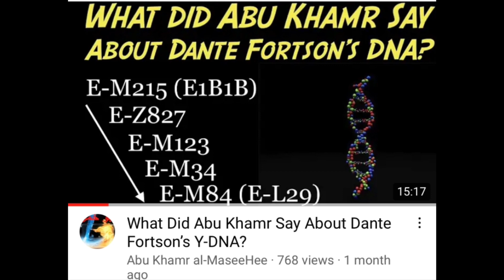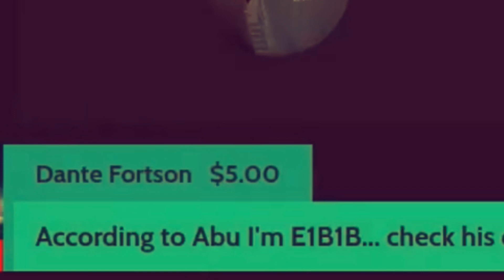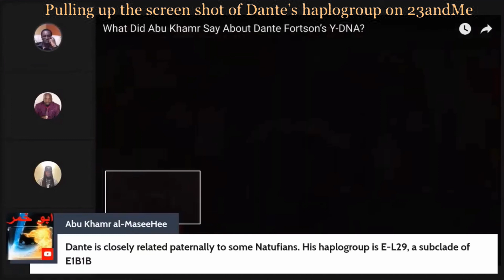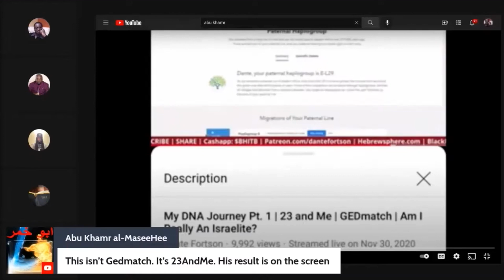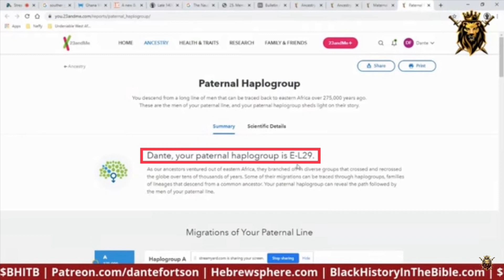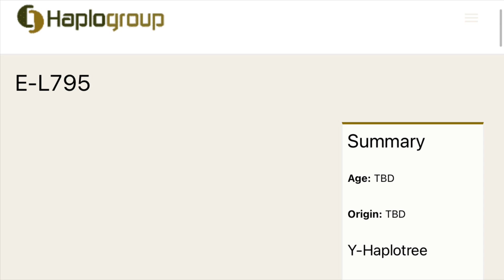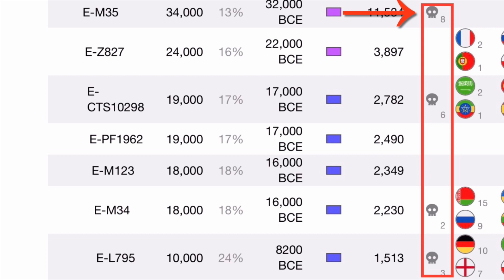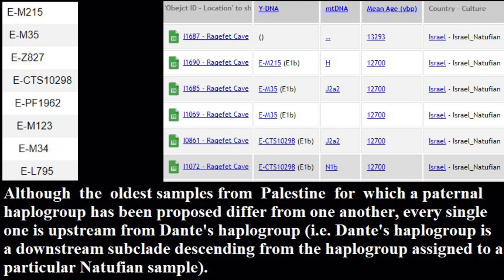Dante Fortson’s Haplogroup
A brief video clarifying the proximity of Dante Fortson's paternal haplogroup to ancient Natufian samples.

SOURCES (with time stamps, in order of appearance):

[0:18] — My video from last August can be seen here:

[0:48] — Berean's live show might be found here:

That video is blocked in the United States (and presumably a number of other countries?), so if the link does not work for you, the last half hour can also be found here:

[6:30] — The video in which Dante shows his haplogroup can be found here:
Dante Fortson, “My DNA Journey Pt. 1 | 23 and Me | GEDmatch | Am I Really An Israelite?,” 30 November, 2020

[7:54] — The information for E-L795 can be found here:

[8:35] — Scaled Innovation's SNP tracker can be found here:

[11:28] — The list of ancient samples found in Palestine can be found here: